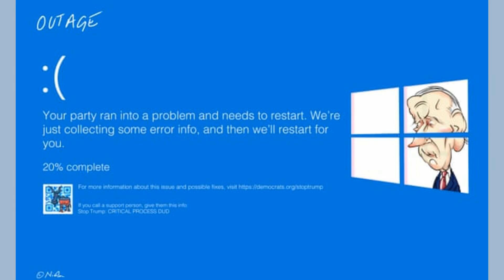拜登面临党内压力 参议员敦促退出竞选专注任期：美國大選深挖挖20240721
大家好！歡迎來到我們的美國大選深挖挖節目。今天我們聚焦於一個巨大的政治風暴：喬·拜登的連任競選正面臨前所未有的壓力。隨著第五位民主黨參議員加入呼籲拜登退出競選的行列，這場論戰愈演愈烈。拜登的辯論表現引發了能否有效對抗唐納德·特朗普的質疑，而他的團隊則堅稱將團結一致，擊敗共和黨對手。西弗吉尼亞州參議員喬·曼欽等政界人士提議讓新一代領袖接棒，但拜登和他的支持者堅決反對。與此同時，他與以色列總理本雅明·內塔尼亞胡的緊張會晤也成為焦點。這是一次深刻的政治搏鬥，充滿了權力、背叛與未來的抉擇。請大家繼續收看詳細內容。